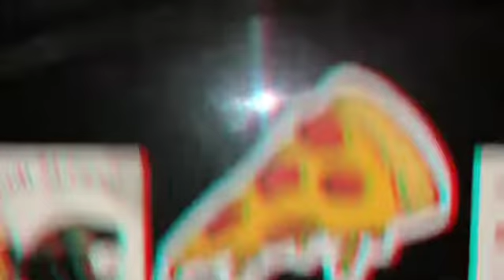Rojo - J Balvin (Drum Cover) //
Fragmento de la canción ROJO de J Balvin interpretada en la Batería.